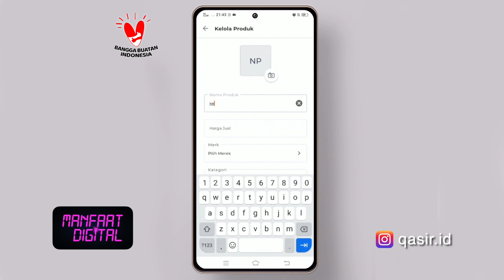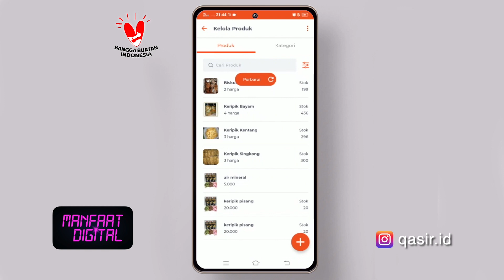Rachmat Anggara President Qasir cerita tentang visi misi dan sejarah berdirinya Qasir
Ada yang belum kenal Qasir? Kalau belum, kita simak yuk perjalanan Qasir mulai dari awal berdiri hingga bisa memajukan banyak umkm. Qasir akan terus berusah eksis agar bisa terus mendampingi umkm untuk tetap CUAN. Yuk instal aplikasi Qasir sekarang!